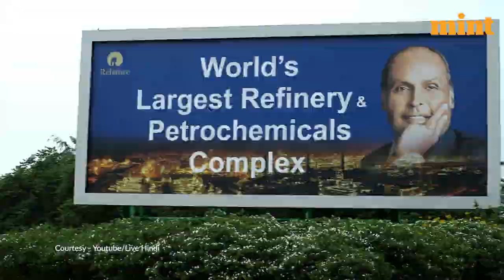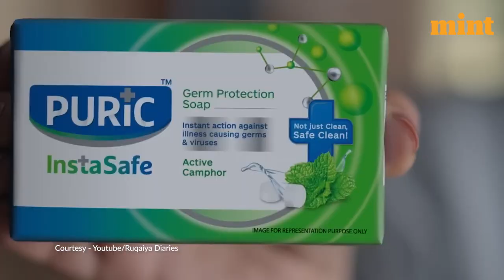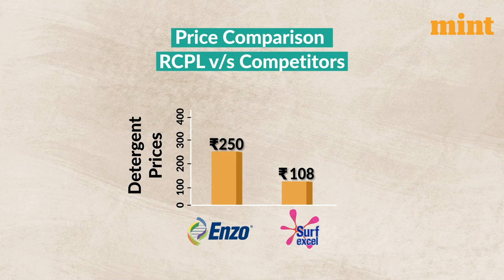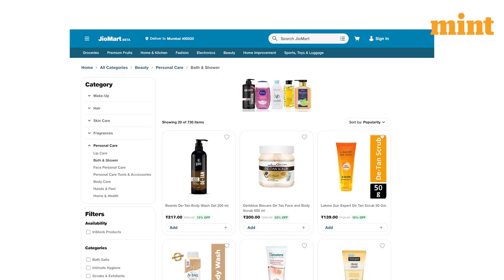Big Price War Plan of Reliance | Mint Explains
The video highlights the big price war plan of Reliance Industry by jumping into personal and care products. Reliance Retail Ventures Limited (RRVL) has made its entry into the personal and home care segment of the FMCG sector in India with a competitive pricing strategy that undercuts established brands by 30% to 35%. The company's FMCG arm, Reliance Consumer Products Limited (RCPL), offers a range of products including beauty soaps, natural soaps, hygiene soaps, and liquid detergents. To expand its reach, Reliance is building a pan-India dealer network, with its products currently available only in select markets. The company has also relaunched the iconic soft drink brand Campa at a lower price. With the Indian beauty and personal care industry valued at USD 21.65 billion and the FMCG market at USD 110 billion, Reliance's entry into the sector is set to shake things up.